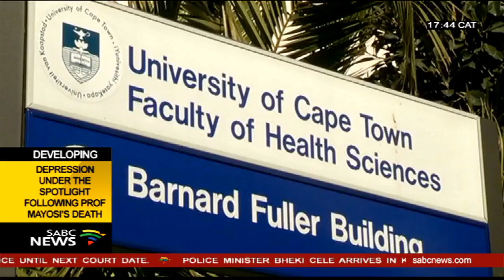Depression in the spotlight following the death of Prof. Mayosi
Depression as a severe mental illness is in the spotlight following the death of UCT Professor Bongani Mayosi. The 51-year-old, world-renowned cardiologist and UCT Dean of Health Sciences took his own life last week. He had been battling with depression for the past two years. Experts say dealing with mental health is still a problem, especially among black men.